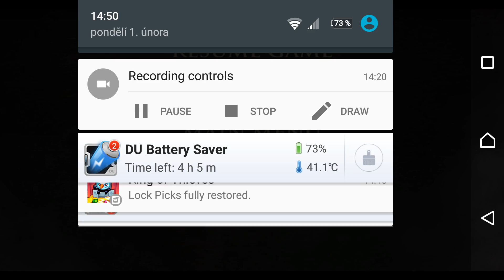Game of Thrones #04 Episode 1 Judgment Android Let´s play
Příběh adventury Game of Thrones bude vyprávěn v šesti epizodách, ta první má název Iron From Ice.
Příběh začíná na území lorda Freye, v osudový večer slavnosti, která později vstoupí do dějin jako Krvavá svatba a stane se jablkem dalších svárů. Nenacházíme se však uvnitř Dvojčat, ale v předhradí, kde už vazalové Roba Starka oslavují sňatek svého pána, ochránce Severu a jediného právoplatného krále. Mezi nimi se nachází i zástupci rodu Forresterů, které vede ser Gregor se synem Rodrikem. Ani ti však nejsou těmi, za které si během první epizody GoT zahrajete, tím je až mladý panoš Gared Tuttle. Gared tak trochu naštve vlivný rod Boltonů, který se po smrti Roba Starka stává správcem Severu. Kvůli jeho činům je proto nejjednodušší Gareda odstranit, nikoliv však definitivně, ale vyhoštěním na Zeď, kam obvykle míří zločinci a nepohodlní lidé, aby alespoň bránili Západozemí před hrozbou Divokých a všeho ostatního, co za Zdí žije. Tím je ale ovlivněn osud mladého Ethana Forrestera, který se musí coby nový lord s nastalou situací vyrovnat a mezi tím ještě učinit důležitá rozhodnutí na vlastním dvoře...

Natáčeno na Sony Xperia Z3.